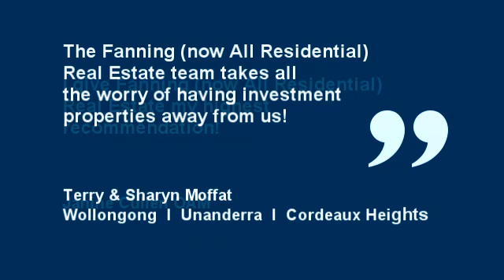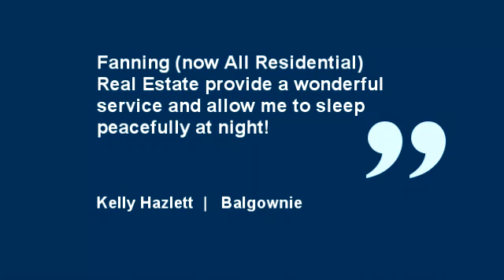Wollongong Real Estate - All Residential Real Estate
Wollongong Real Estate -- All Residential Real Estate specialises in residential sales and property management.